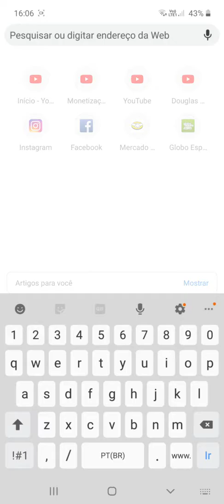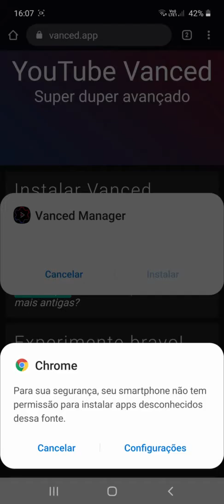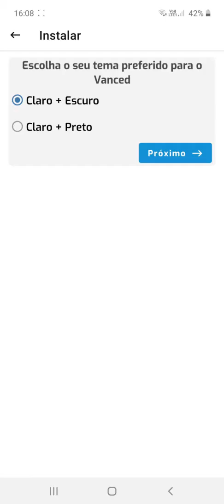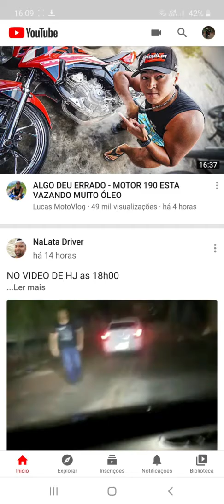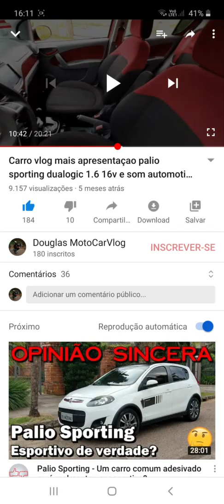COMO TIRAR O ANUNCIO DO YOUTUBE NO CELULAR ( ATUALIZADO ) Não precisa de pagar nada.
Fala galera do meu canal, blz? nesse video ensino a vcs a como instalar um aplicativo que faz seus videos do youtube rodar liso, sem anuncios nem um. O nome dele é vanced é um aplicativo leve e de facil instalaçao e uso.